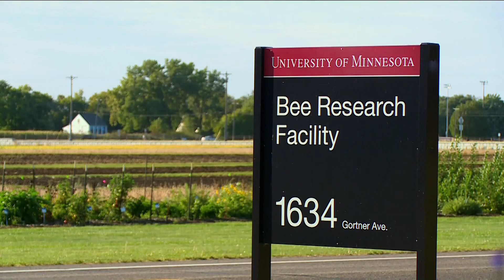Are there more bees buzzing around this year?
Even though their population numbers are unclear, one St. Paul woman said she's noticed more bees flying around her St. Paul community garden.